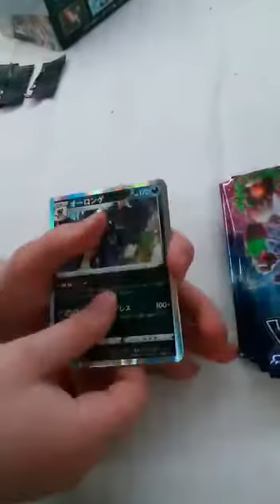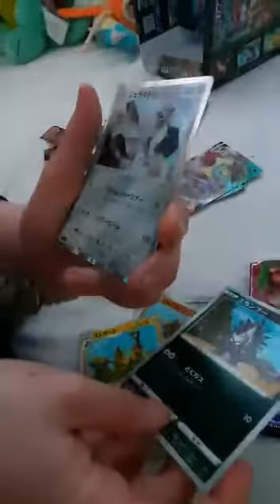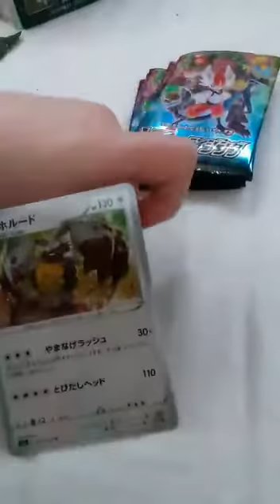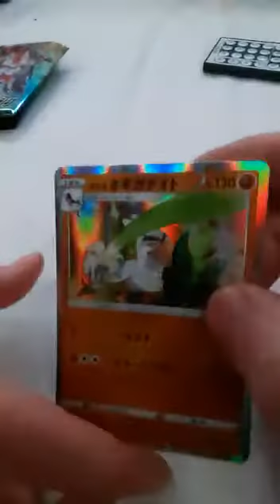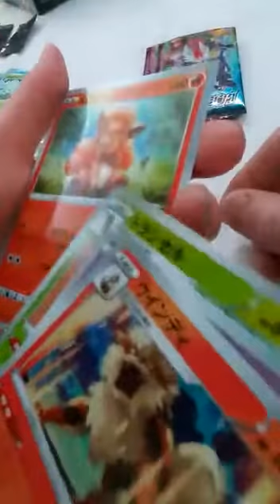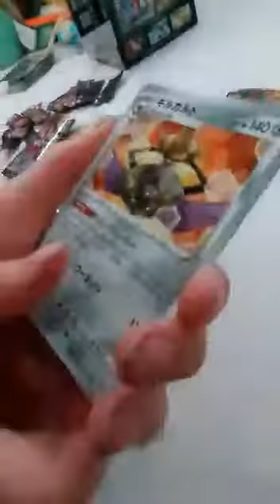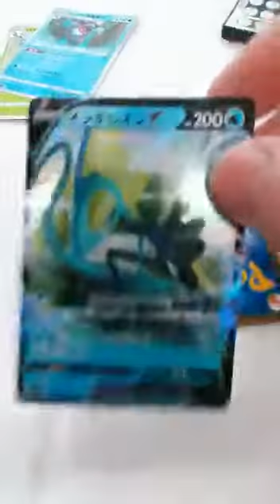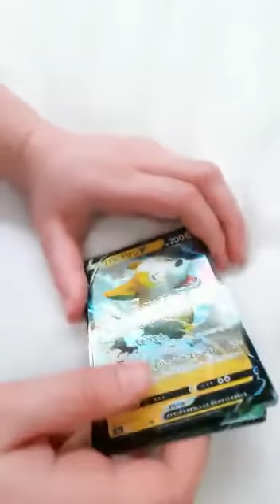I pulled a full art inteleon v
Video from mine lord x